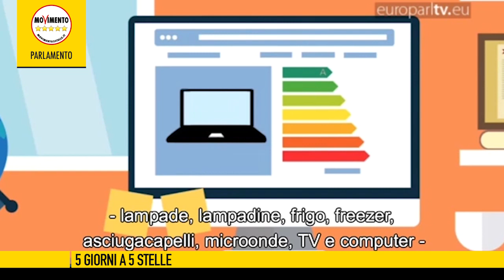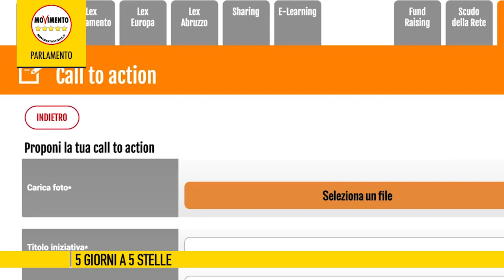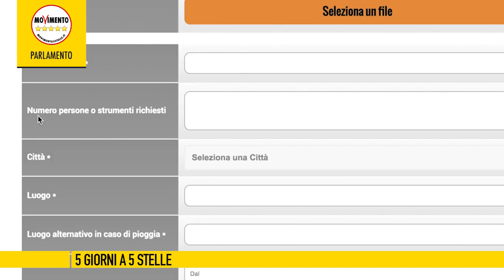5giornia5stelle del 16 giugno 2017